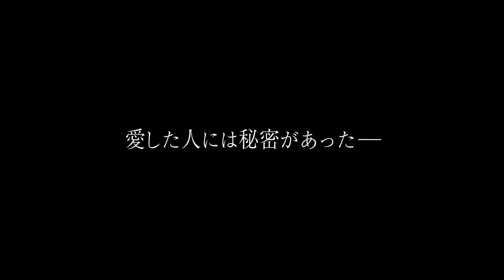映画 『マリアンヌ』 (ALLIED) 予告編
何度涙を流せば、愛する妻を守れるのか。
「感涙」のラブストーリー、誕生！

ブラッド・ピット主演最新作！
映画 『マリアンヌ』

愛する妻に向けられた、信じられない“疑惑“
72時間以内に疑いを晴らせなければ、妻の命はこの手で奪うことになる

監督： ロバート・ゼメキス 『フライト』『キャスト・アウェイ』『フォレスト・ガンプ/一期一会』
主演： ブラッド・ピット 『ワールド・ウォー Z』『マネーボール』『ベンジャミン・バトン 数奇な人生』
マリオン・コティヤール 『エディット・ピアフ～愛の賛歌～』『インセプション』『サンドラの週末』
リジー・キャプラン 『127時間』 / マシュー・グード 『イミテーション・ゲーム/エニグマと天才数学者の秘密』

原題： ALLIED
全米公開： 2016年11月23日
配給： 東和ピクチャーズ

2017年2月10日(金) TOHOシネマズ 六本木ヒルズ他 全国公開！

Cinema Art Online (シネマアートオンライン)